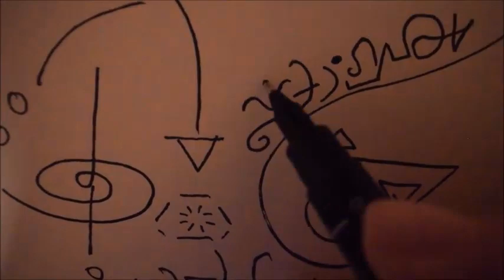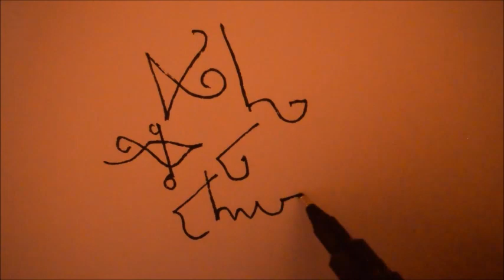Asemic Writing Art by Tatiana Roumelioti Year 2016 (Οffline & In The Gallery Video Participation)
Asemic Writing Art by Tatiana Roumelioti Year 2016

This Video Participated in:
''Asemic Writing: Offline & In the Gallery, curated by Michael Jacobson, is the first large-scale exhibition of asemic art in the United States, featuring the work of over 50 international artists who together create an eclectic assemblage of inventing, designing, and dreaming.''